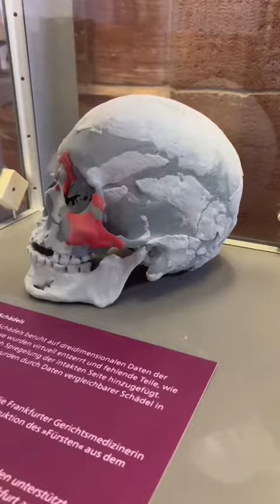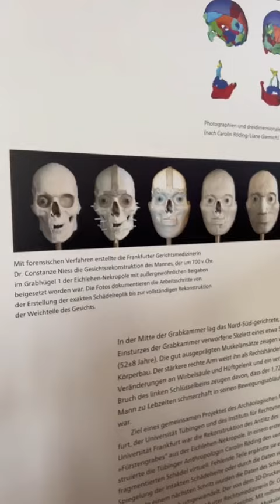Q&A Archäologisches Museum Frankfurt – Schädelrekonstruktion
Im Museum oder im Netz werden uns häufig spannende Fragen gestellt. In unseren möchten wir einige davon beantworten, z. B. wie man einen Schädel und ein Gesicht rekonstruieren kann.